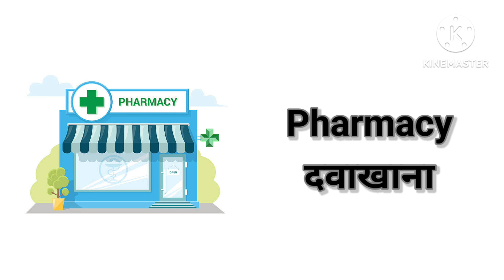35 Public places name in Hindi and English with pictures|Learn with Hindi learning hub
35 public places name in Hindi and English with pictures and pronunciation
Learn Hindi and English with Hindi learning hub